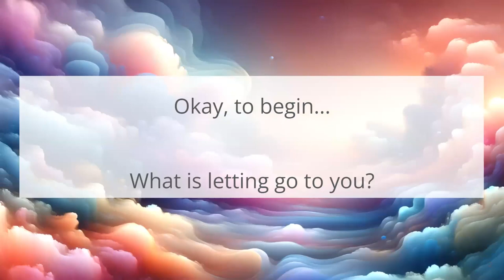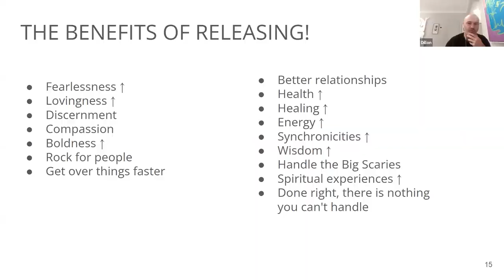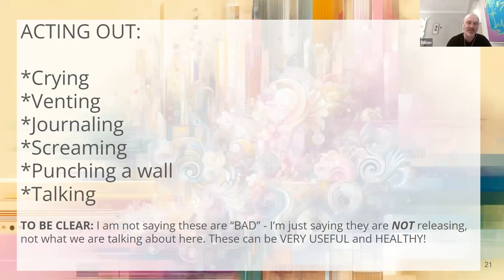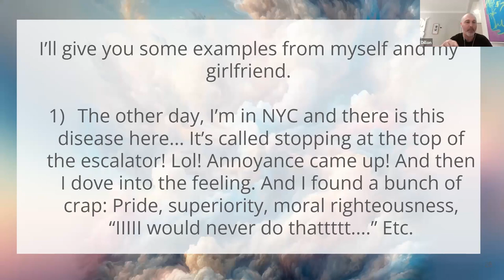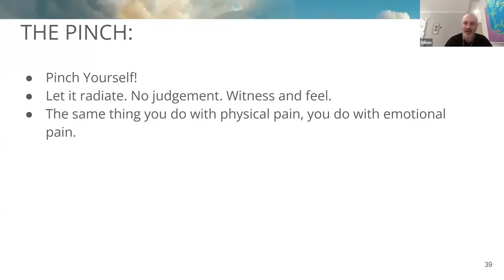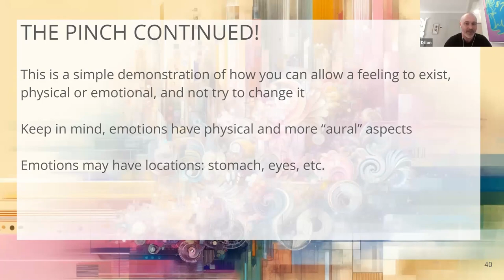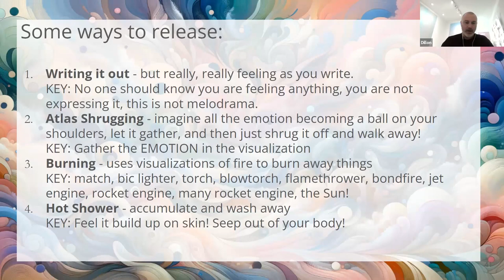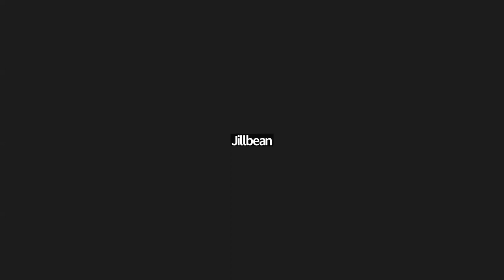Letting Go Workshop - Dillon Freed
This took place April 7, 2024 for a group from Los Angeles.

Or DillonFreed.com

Instgram.com/LettingGoInstitute
TikTok.com/@Dillon.Freed